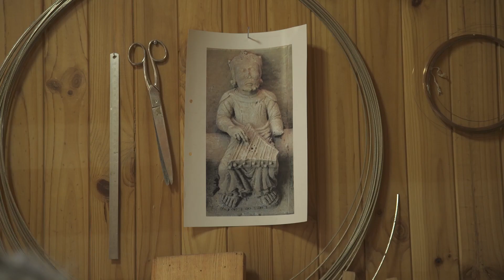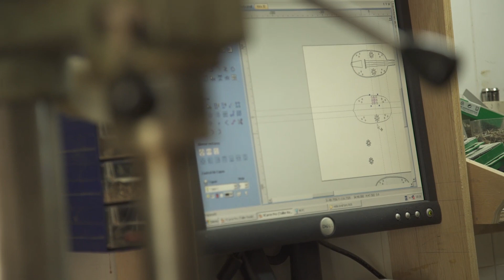De la Piedra a la Madera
Documental sobre la reproducción en madera de varios instrumentos musicales grabados en piedra en el Pórtico Norte de la Colegiata de Santa María la Mayor de Toro.

Luthieres
Jesús Reolid, Carlos Paniagua, Olivier Feraud, Carlos Doviso, Mario Unsain.